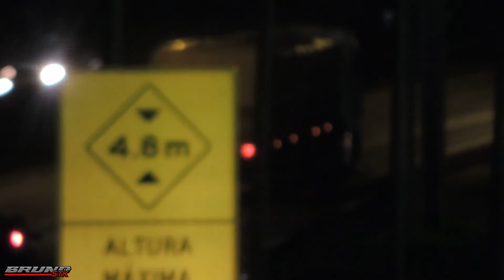Capelão da JMR na moral